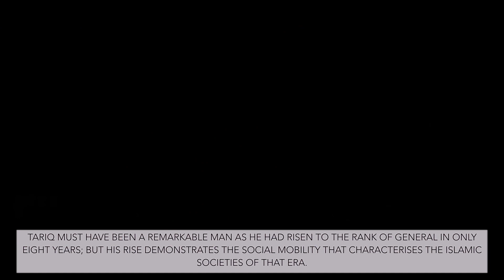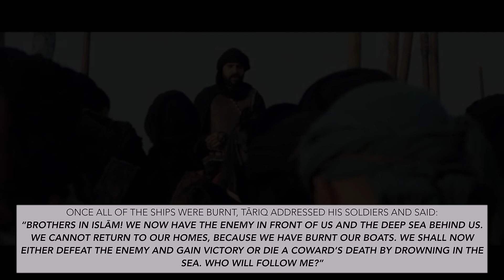Today in Islamic History - 28th Ramadan | Tariq Bin Ziyad | Battle of Guadalete | Conquest of Spain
This video describes the significant events that happened on 28th Ramadan. One of the most significant battles in the history of Islam was fought and won on this day in 92 AH.

Significant events covered in this video:

Battle of Guadelete - In 92 AH, Tariq Bin Ziyad, led an army of Berbers into Hispania, and conquered the Visgothic Kingdom. Andalusia became part of the Umayyad Caliphate, and witnessed the Islamic Golden Age.

Spain remained under Muslim rule for more than 750 years, from 711 to 1492. Tariq Bin Ziyad’s conquest of Spain holds a unique place in the medieval military annals of the world.

References:
Mozarabic Chronicle/Continuatio Hispana فـتـوح مـصـر و أخـبـارهـا(Futūh Miṣr wa-akhbāruhā) by Ibn 'Abd al-Ḥakam